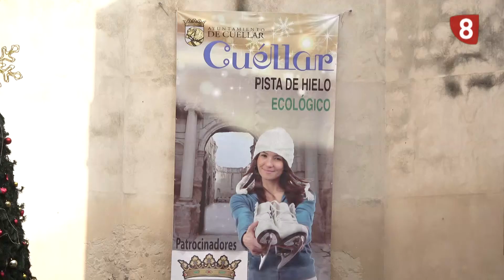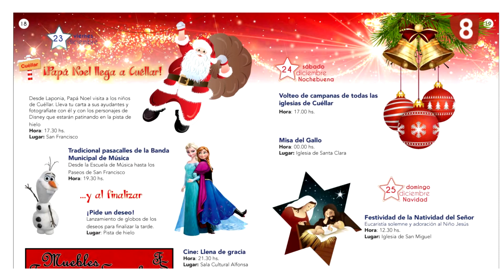PREVIA NAVIDAD CUELLAR 15 12 16